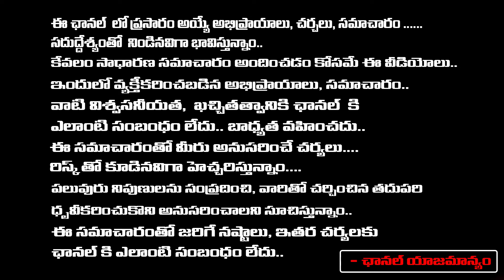Producer Chittibabu Mass Warning To Director Trivikram | Red Tv